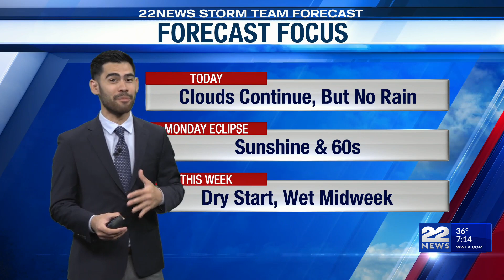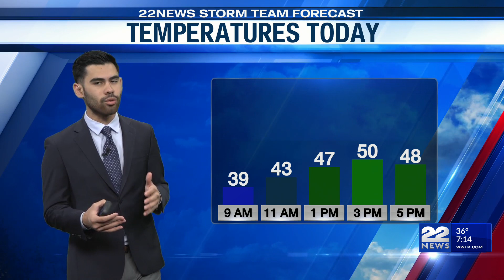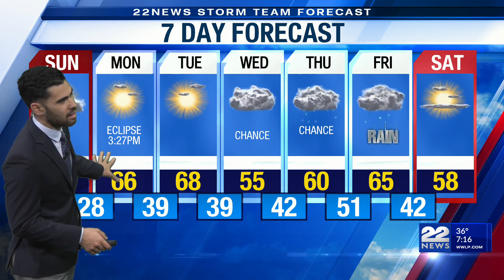Sunday's Weather Forecast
Sunday is looking partly sunny breezy and cool with highs around 50 degrees.